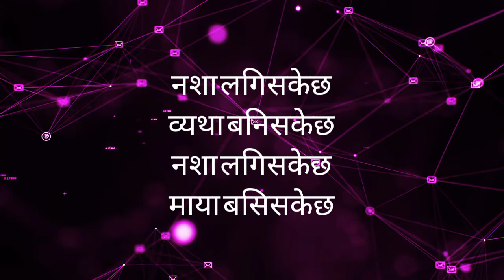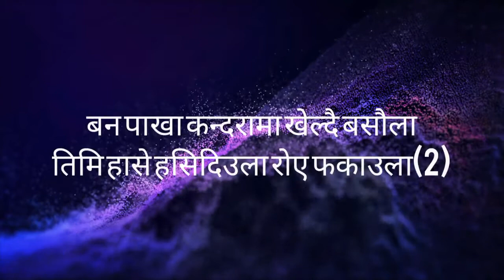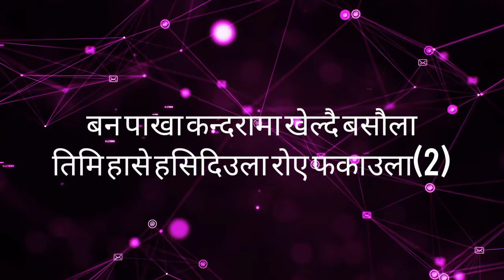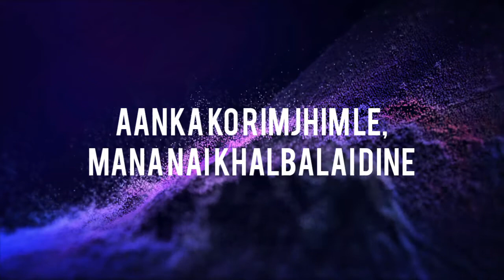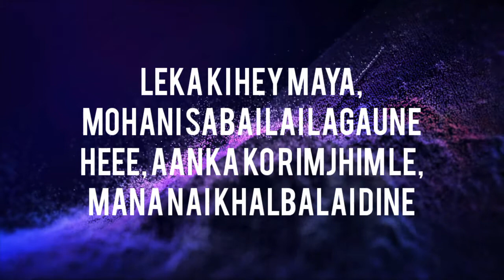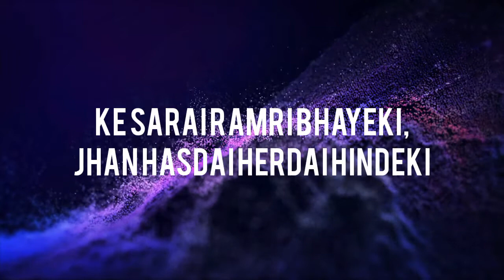Timi Pari | Lekaki Hey Maya - Kandara | Emperor Kripa Unplugged | karoke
Song: Timi Pari / Lekaki Hey Maya
Band: Kandara
Lyricist: Sunil Thapa
Album: Danda Pari

Kandara are:
Vocals: Bivek Shrestha
Guitar: Asim Sherchan
Guitar: Amit Gurung
Bass: Anil Gurung
Percussion: Abinash Gayak
Drums: Sunil Thapa
Keyboards: Buddha Raj Bajracharya